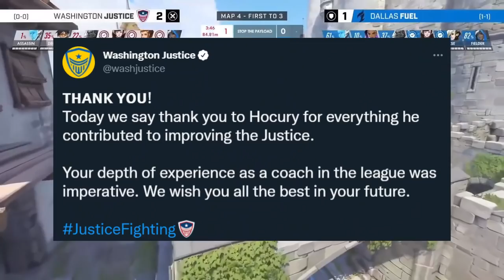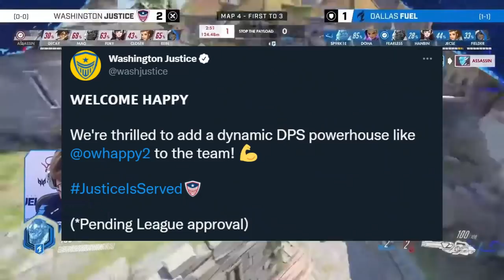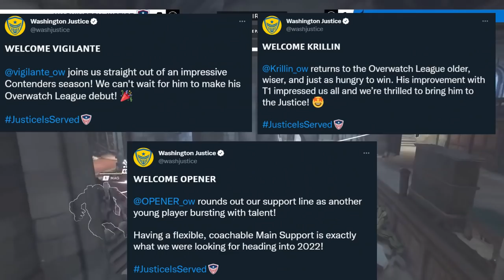How Good Are The 2022 Washington Justice?